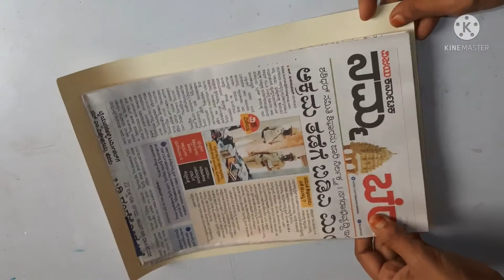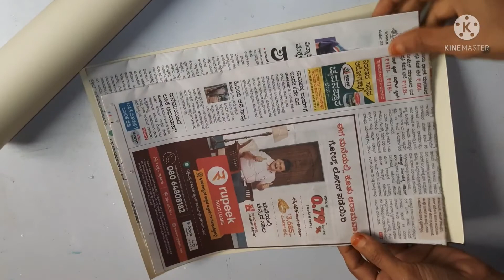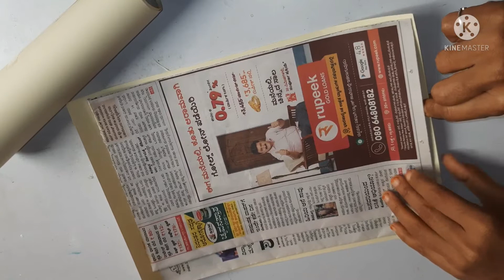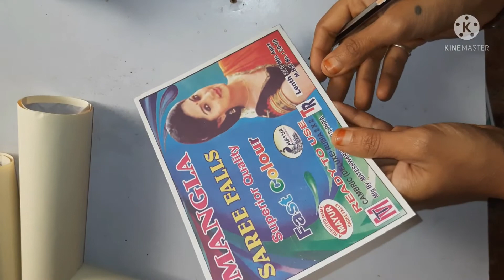Easy hands making for varamahalakshmi devi.. (part - 2)